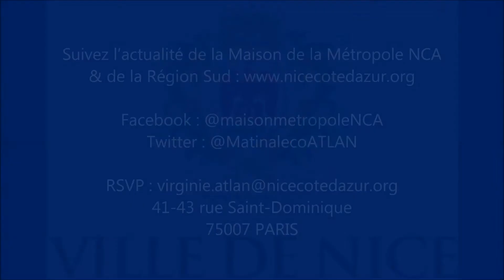Les partenaires du Rallye des Gazelles Aïcha du Maroc réunis à Paris